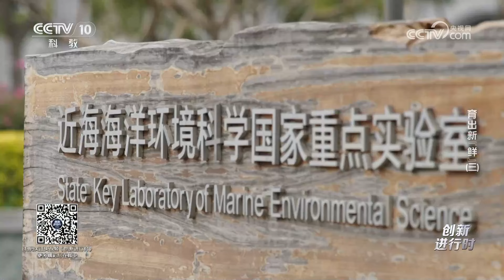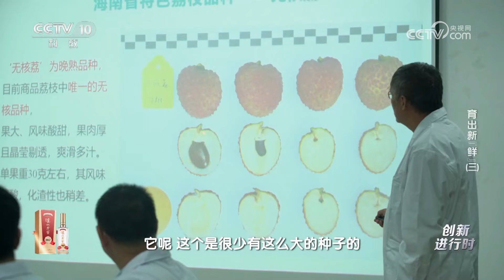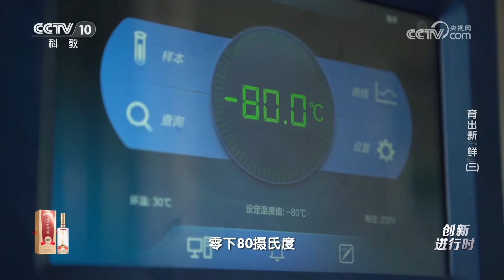《创新进行时》 20241011 育出新“鲜”（三） | CCTV科教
本期节目主要内容：绿盘鲍是游伟伟和团队花费10年时间培育的鲍鱼新品种，以鲍鱼吸力作为一个性状，去解析它的健康状态，这样让人们未来培育的鲍鱼更健康，更加适应一个全新的养殖空间。（《创新进行时》 20241011 育出新“鲜”（三））